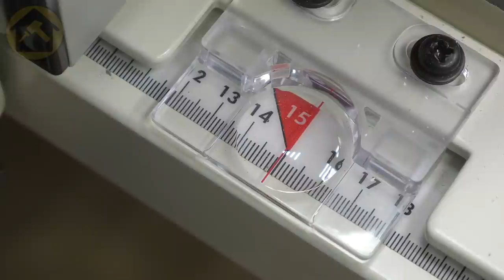Everyone knows this secret of the plastic canister, but nobody does it!!